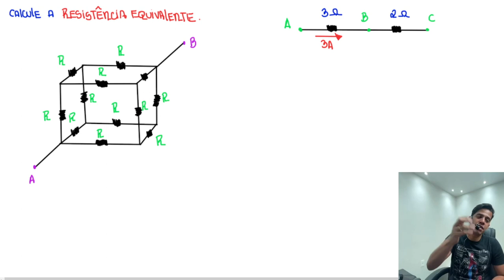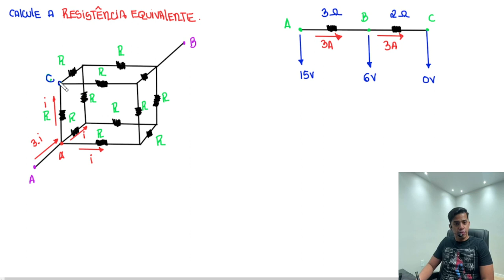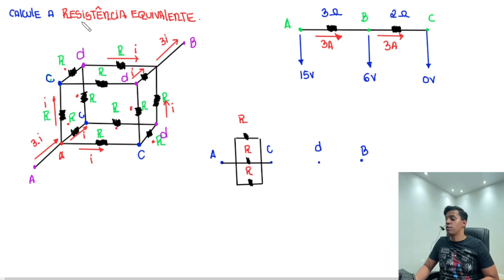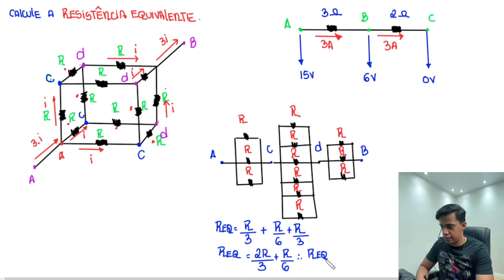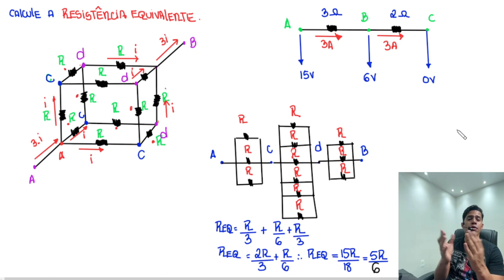cubo de resistores